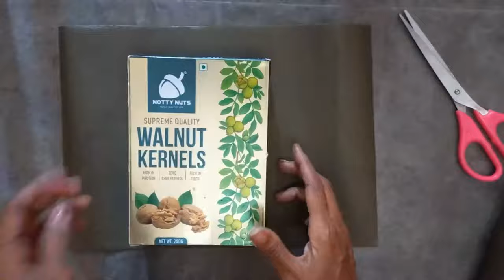Geometrical shapes Maths tlm / 2D 3D shapes Robot / best out of waste boxes/ cardboard Robot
small coardboard boxes reuse idea learning in activity method.